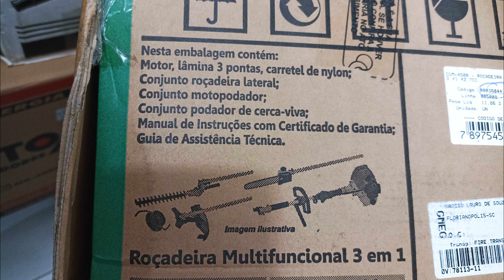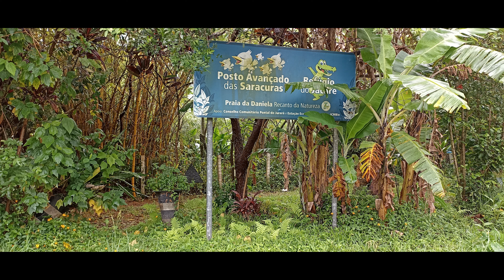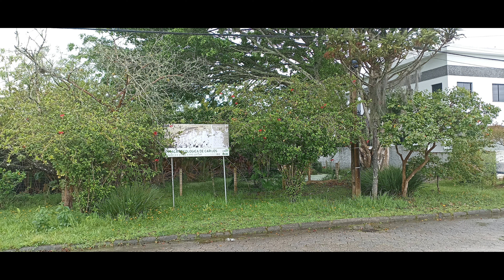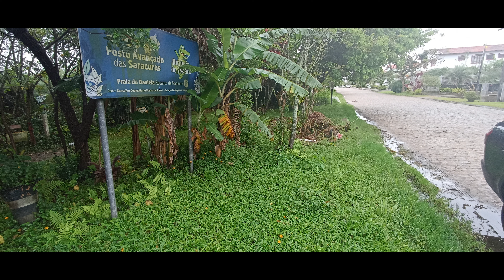Jardinagem vida real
A vida real do trabalho de jardinagem requer muita dedicação e entusiasmo. O paisagismo é lindo e maravilhoso, mas depois que passa o encanto, muita gente abandona. Essa é a realidade. ai chamam desesperados pra resolver... Nossos clientes sempre contam com nossa empresa de jardinagem. Então pensou em cortar grama, roçada, poda de árvores em Floripa, chame a gente.